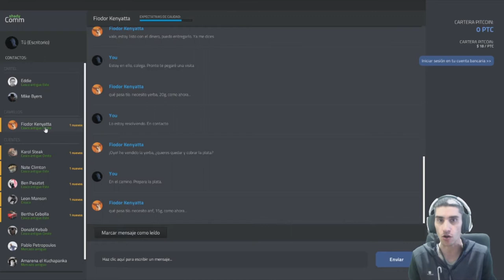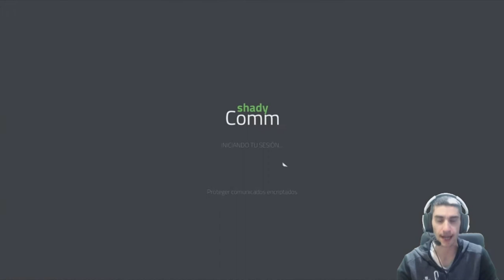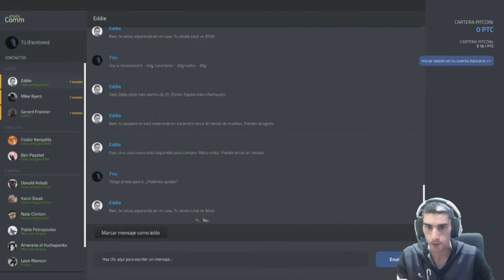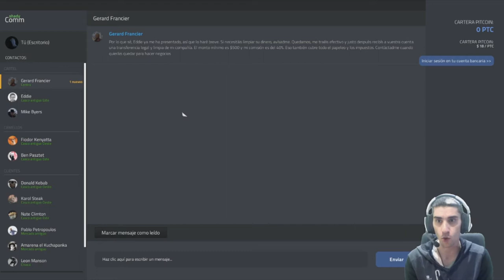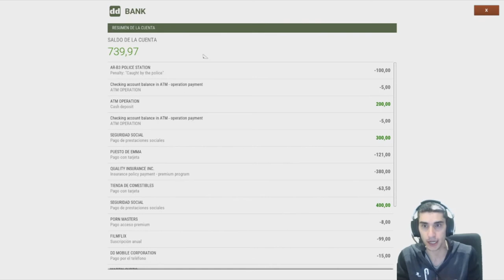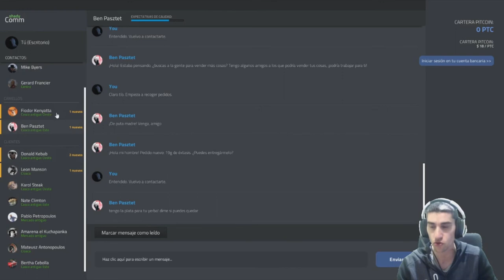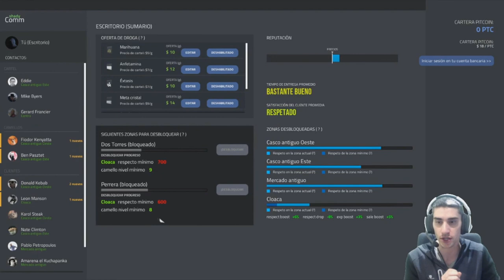NOS DETIENEN !!!! /// Drug Dealer Simulator #6